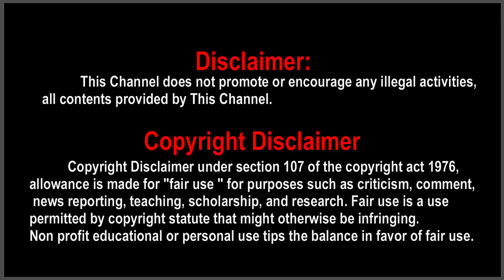Bigg Boss 4 Tamil Day 1 Review | Bigg Boss 4 Tamil Day 01 Review